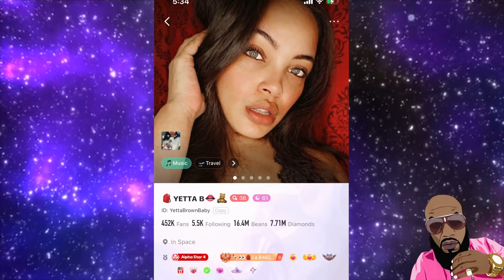Influencer Claims Ex Took $17K, & Begged Her To Not Bathe For Days For The Smell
Time Codes
0:00 Intro
6:28 How They Met
23:34 The 💩 On The 🍆
32:15 The Break UP
40:00 TKO Capone Strick Rules
51:42 The Last Time They Seen Eachother